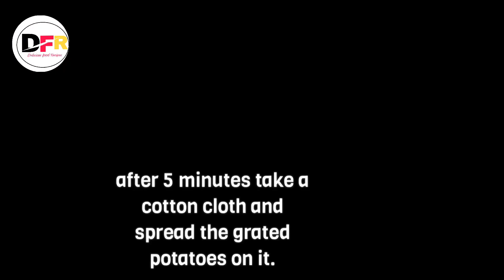Crispy Aloo Lachha Namkeen Recipe - Navratri Special | Easy Potato Chivda | Delicious Food Recipes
Hello Friends,
In this video I am going to share Navratri Special crispy  Easy and Tasty  falhari recipe which is Aloo Lachha Namkeen Recipe.It is also called Potato Chivda or Lachha Namkeen or flahari / farali Recipe or potato ka Chivda ,potato mixture or potato namkeen. or falhari chivda or potato farsan.Very crispy in taste and easy to make during upwas.

Aloo Namkeen Recipe, fasting recipe, navratri recipe, Delicious Food Recipes vrat recipes, आलू नमकीन व्रत या त्योंहार के लिए, Delicious Food recipes, Namkeen Recipe, aloo laccha recipe, diwali snacks recipe